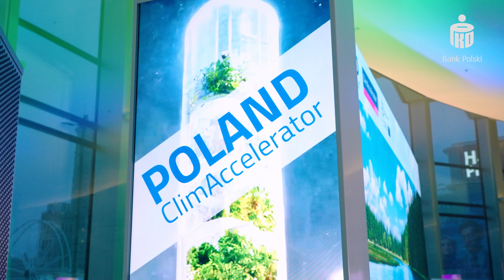Connect Earth | „Poland ClimAccelerator” | PKO Bank Polski